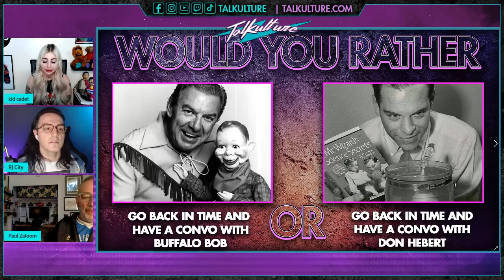Episode 115 - Actor PAUL ZALOOM ( Beakman's World)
Episode 115 of Talkulture With Actor & Puppeteer Paul Zaloom aka Beakman from Beakmans World!
In this Episode we talk to Paul about going to puppet school, how he landed the role on Beakman's World, The Scientific experiments that didn't go right,  and so much more!

 Paul Zaloom is an American actor and puppeteer, best known for his role as the character Beakman on the television show Beakman's World.  He currently has a New web series: Santa’s Off-Season Adventures on  his YouTube channel FruitOfZaloom.

 7pm ET | 6pm CT | 5pm MT | 4pm PT